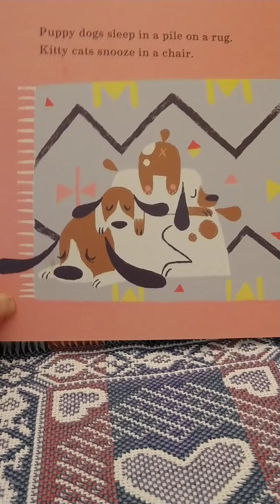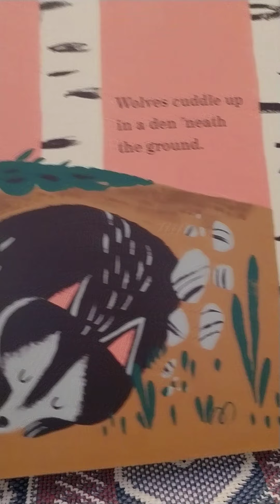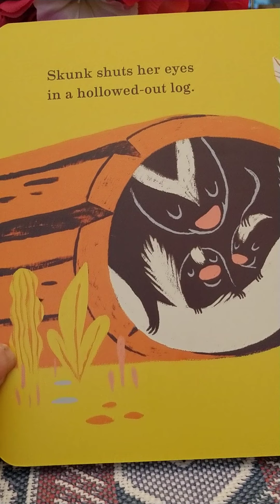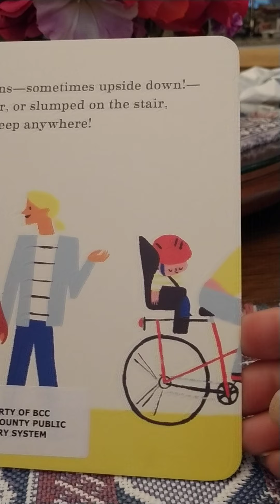Babies Can Sleep Anywhere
GG Jacque reads to our little ones